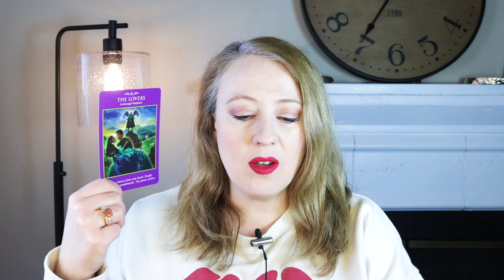LOVERS | JANUARY 28, 2022 ANGEL ORACLE CARD READING